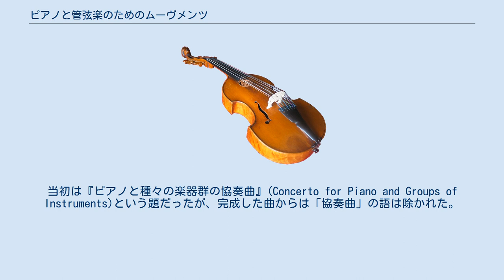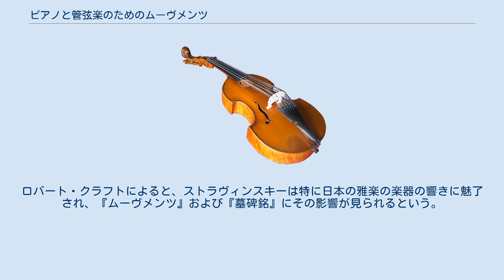ピアノと管弦楽のためのムーヴメンツ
『ピアノと管弦楽のためのムーヴメンツ』（ピアノとかんげんがくのためのムーヴメンツ、Movements for Piano and Orchestra）は、イーゴリ・ストラヴィンスキーが1958年から1959年にかけて作曲した楽曲。
 ストラヴィンスキーの作品の中でもっとも難解な作品のひとつである。
「ウェーベルン的・点描的」と言われることもある。
 ストラヴィンスキーの晩年の音楽は声楽曲が多く、この曲のような純粋な器楽曲はごく短い小品を除くと珍しい（ほかに1964年の『変奏曲―オルダス・ハクスリー追悼』がある）。
 スイスのチューリヒに住む資産家カール・ウェーバーは、妻でピアニストであるマルグリット・ウェーバーのための協奏曲を依頼した。
当初は『ピアノと種々の楽器群の協奏曲』(Concerto for Piano and Groups of Instruments)という題だったが、完成した曲からは「協奏曲」の語は除かれた。
カール・ウェーバーは、15分から20分ほどの長さを要求したが、完成した作品は約半分の長さとなった。
 曲は1959年7月30日に完成し、マルグリット・ウェーバーに献呈された。
 1960年1月10日、ニューヨークのタウンホールで開催されたストラヴィンスキー・フェスティヴァルで、マルグリット・ウェーバーのピアノ、作曲者本人の指揮によって初演された。
 1963年4月9日、ジョージ・バランシンの振付により、ニューヨーク・シティ・バレエ団によってバレエとして上演された。
 フルート、ピッコロ、オーボエ、コーラングレ、クラリネット、バスクラリネット、ファゴット、トランペット2、トロンボーン3、ハープ、チェレスタ、弦5部（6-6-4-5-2）、独奏ピアノ。
 曲は速度の異なる5つの楽章から構成される。
楽章どうしの間には、ピアノの登場しない数小節からなる「間奏」（草稿では実際に間奏と書かれていたが、最終的に除かれた）が存在する。
全曲は連続して演奏されるが、間奏の前には休止を置くべきだと言う。
 楽器編成は楽章ごとに大きく異なり、たとえば間奏を除くとオーボエとコーラングレは第3楽章、ファゴットは第1楽章にしか登場しない。
トランペットは最初の3楽章の間ミュートをつけている。
出版楽譜は、各楽器が登場する部分以外は全休符ではなく空白になっており、一見すかすかした印象を受ける。
 ストラヴィンスキーは、自分のセリー音楽について「調性的」に作曲すると言っているが、『ムーヴメンツ』は調性的な要素を除いた、ストラヴィンスキーのいう「反調性的」な傾向をもつ音楽である。
 音列（E♭-F♭-B♭-A♭-A♮-D-C-B♮-C♯-F♯-G-F♮）の各音は大部分が半音か全音の音程を持つ、ストラヴィンスキーの音列の特徴的な形をしている。
それ以外の音程は完全四度・増四度・完全五度が各1回ずつ出てくる。
 ストラヴィンスキーは、もとの音列を知っただけでは第1楽章の頭のフルートソロの音の順序はわからないだろうと言い、その後に謎めいた言葉を述べている。
『ムーヴメンツ』以来、ストラヴィンスキーはエルンスト・クルシェネクの影響を受けて十二音の音列を6音ずつに二分し、各6音について、最初の音を最後に持ってきた後に最初の音が同じになるように転調させることで5つの新しい音列を作る（原形とあわせて6つの音列ができる）技法を採用するようになった。
旋律はこれらを組みあわせることで得られる。
ストラヴィンスキーがあげているフルートソロの例はこれらの音列から3-6音を抜きだしてつなげたことがわかっている。
 ストラヴィンスキーはまた、この曲のリズム言語は自分の書いた曲のうちでもっとも進んだものだと述べているが、これは（トータル・セリエリズムのようなものでなく）垂直に聞かれるべきものだという。
音符の間隔が徐々に短くなったり長くなったりする例が見られ、異なるパターンが組みあわさることによって極端に複雑なポリリズムが生まれる。
 第1楽章の冒頭で十二音からなる音列を主題のようにピアノが提示するが、オクターブの広い範囲にまたがっているために旋律としては認識しがたい。
伝統的なソナタ形式の主題提示部のように繰りかえしたあと、速度ははっきり遅くなる。
 木管楽器の間奏にはじまる第2楽章は速度が遅く、ピアノの長いトレモロとソロ弦楽器群を特徴とする。
 第3楽章は弦楽器による間奏にはじまるが、間奏以外に弦楽器は出てこ...